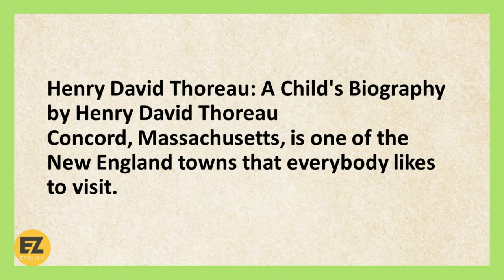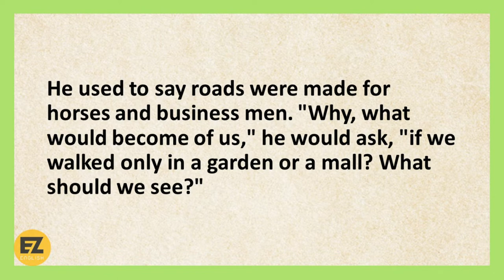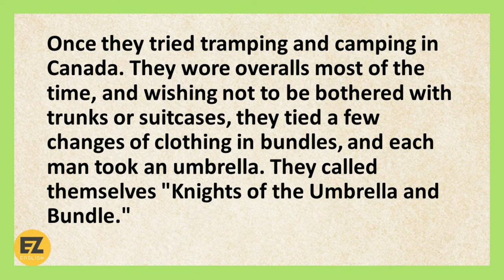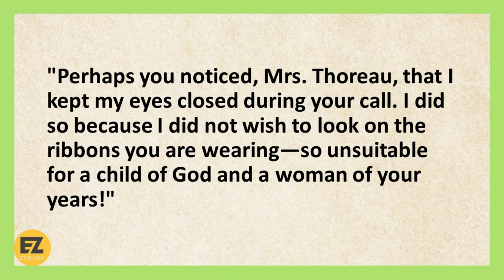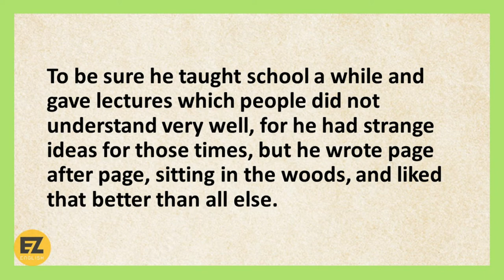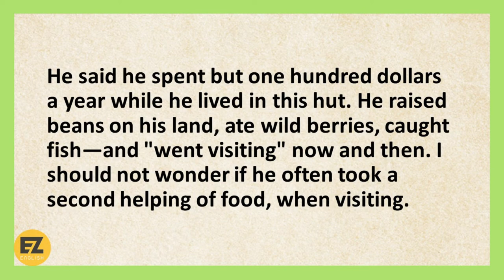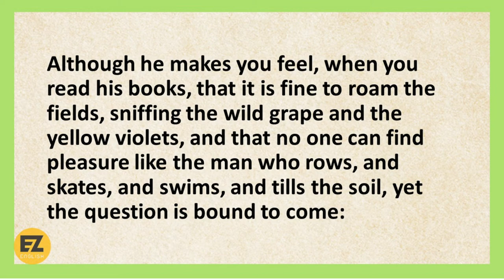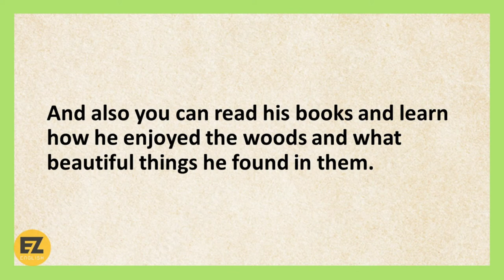Learn English Through Stories Level 1 🔥 | English Podcast | Henry David Thoreau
Henry Thoreau, who was born in Concord, loved the town so well that he spent most of his life tramping through its fields and forests. You might say the business of his life was walking, for he never had any real profession, and he walked from four to eight hours a day—across lots, too.

He used to say roads were made for horses and business men. "Why, what would become of us," he would ask, "if we walked only in a garden or a mall? What should we see?"